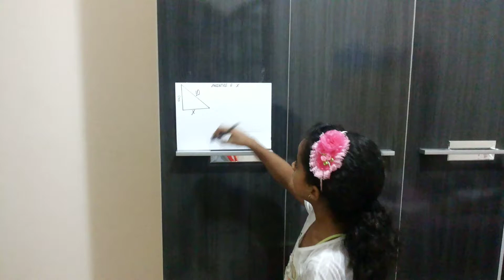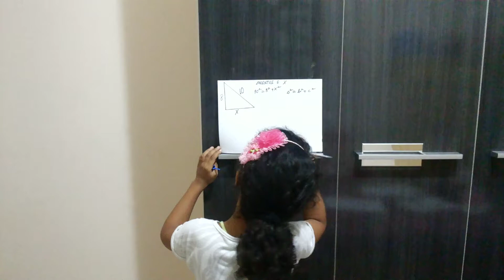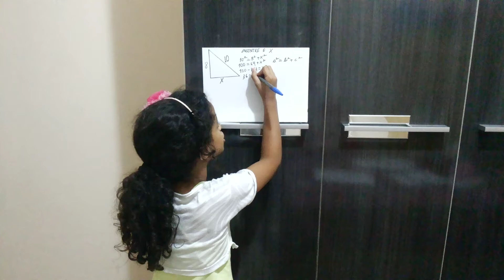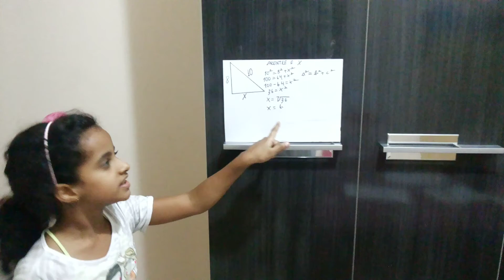Criança da Aula de Teorema de Pitágoras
Criança Ministra Aula de Matemática